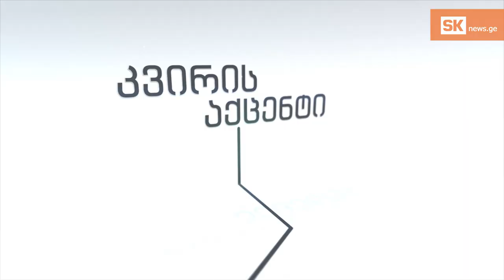კვირის აქცენტი: რას შეცვლის 2020 წლის არჩევნები სამცხე-ჯავახეთში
როგორ შემცირდება 2020 წლის არჩევნებზე მაჟორიტარული საარჩვენო ოლქების რაოდენობა სამცხე-ჯავახეთში; ვინ იქნება გაერთიანებული ოპოზიციის კანდიდატი ე.წ. სამცხის ოლქში და რამდენად კონკურენტუნარიანად მიიჩნევს „ლელო“ ოპოზიციას.

გადაცემის სტუმრები არიან: „ნაციონალური მოძრაობის“ წარმოამდგენელი კობა სანდროშივილი, „ევრიპული საქრთველოს“ წარმოამდგენელი რატი ტატალაშვილი და ლელოს ახალციხის რაიონული ორგანიზაციის ხელმძღვანელი  ჯუმბერ ინასარიძე.